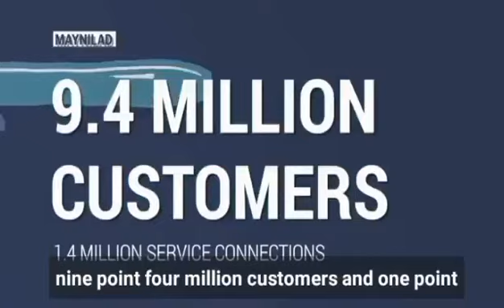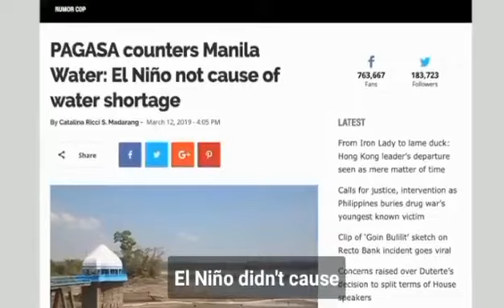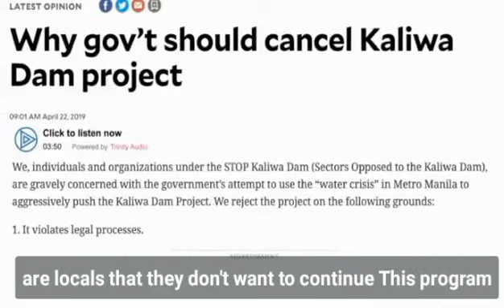BBm Vlog Sulosyon sa Manila Water